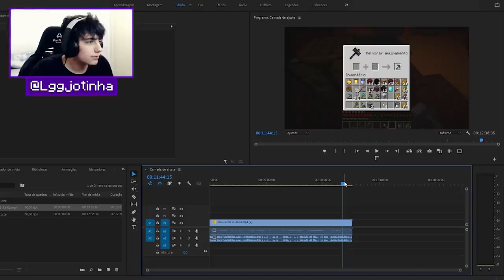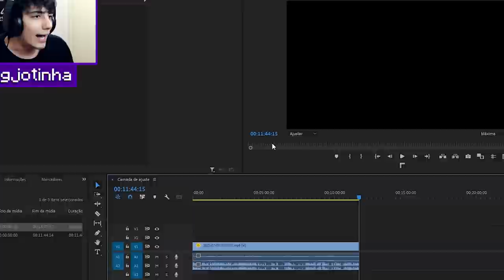COMO CONSEGUIR NETHERITA EM MENOS DE 12 MINUTOS!!! - TopCraft Ep.08 (Minecrraft 1.17)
Modpack: BrPacks